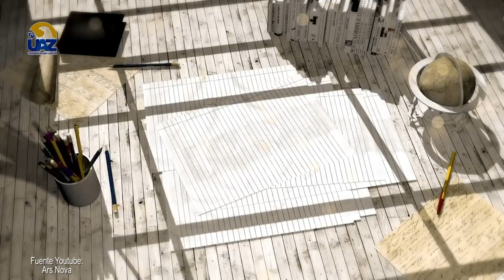"Michel Foucault" Filósofo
"Michel Foucault" Filósofo 🔵Multiverso UAZ🟡